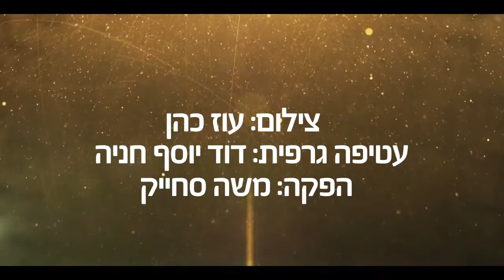מוסר ברגע: מחזיק את העולם - הרב הרצל חודר HD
מי מחזיק את העולם ואיך זה קשור לבריאת העולם..הרב הרצל חודר ברגע שיקנה לכם את העולם הזה והעולם הבא..